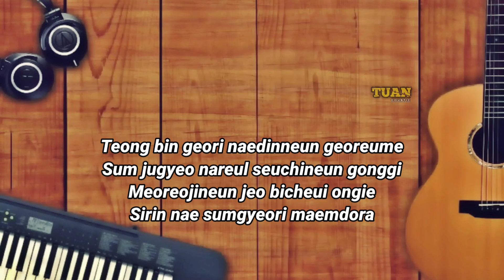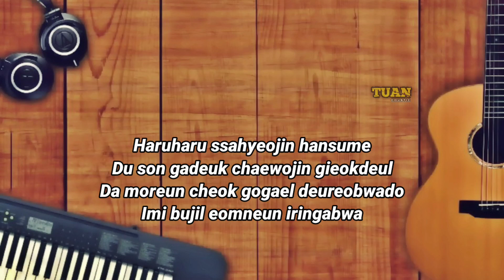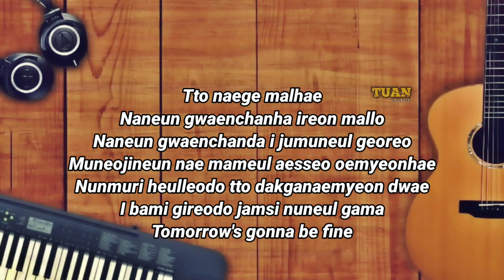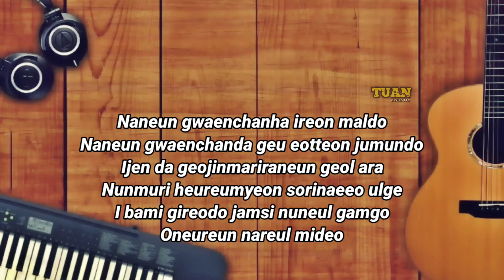TREASURE 트레저 - Gonna Be Fine | Karaoke/Instrumental with Lyrics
Lyrics :

[Intro]

Oh, ayy, oh

Oh, ayy, oh

[Verse 1: Yedam]

텅 빈 거리 내딛는 걸음에

숨 죽여 나를 스치는 공기

멀어지는 저 빛의 온기에

시린 내 숨결이 맴돌아

[Pre-Chorus: Jihoon]

작은 한숨에 담겨진 그 말

애써 내뱉어 두 귀를 막는다

[Chorus: Jeongwoo, Yedam]

또 내게 말해

나는 괜찮아 이런 말로

나는 괜찮다 이 주문을 걸어

무너지는 내 맘을 애써 외면해

눈물이 흘러도 또 닦아내면 돼

이 밤이 길어도 잠시 눈을 감아

Tomorrow's gonna be fine

곧 내일을 찾을 거야

[Verse 2: Haruto]

하루하루 쌓여진 한숨에

두 손 가득 채워진 기억들

다 모른 척 고갤 들어봐도

이미 부질 없는 일인가봐

[Pre-Chorus: Jeongwoo]

[Chorus: Yedam, Jihoon]

또 내게 말해

[Bridge: Jeongwoo]

사실 알고 있는 걸

지금 내겐 필요해 이대로

알아주는 나

[Chorus: Jihoon, Jeongwoo]

나는 괜찮아 이런 말도

나는 괜찮다 그 어떤 주문도

이젠 다 거짓말이라는 걸 알아

눈물이 흐르면 소리내어 울게

이 밤이 길어도 잠시 눈을 감고

오늘은 나를 믿어

[Outro: Yedam, Jeongwoo]

또내게 말해

또 나를 믿어